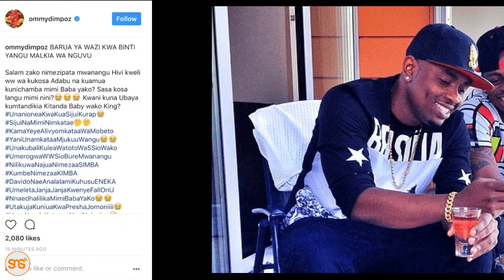Makala: Mastaa 5 muhimu kwenye historia ya wote Diamond na Alikiba!